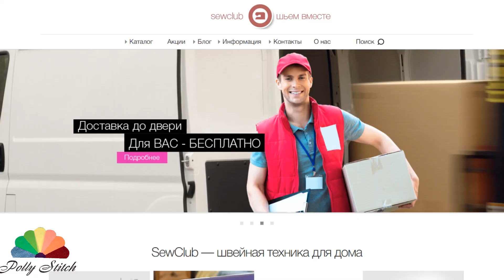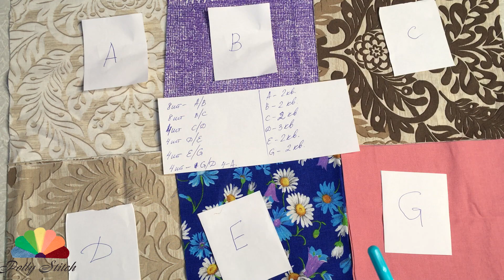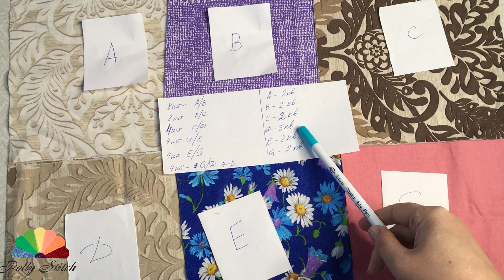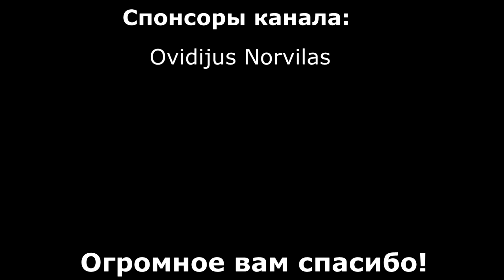Быстрые блоки для лоскутного шитья из остатков тканей! DIY Мастер-класс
При лоскутном шитье можно легко обойтись подручными инструментами: самыми простыми линейками, ножницами и шаблонами. Но гораздо удобней работать с профессиональными инструментами. Знакомлю с новыми "помощниками".
Осваиваю новый способ, как можно легко и быстро из двух квадратов сшить сразу 8 готовых деталей для сборки лоскутного шедевра. Этот метод позволит экономить время и силы, легко и без деформации ткани прошивать диагональные соединения.

SewClub является официальным представителем всех представленных на сайте брендов.
Самые крупные из них, это Aurora, Adjustoform, Bernina, Brother, Scan'N'Cut, Juki, Janome и другие. Cотрудничают с сервисными центрами в 49 городах страны для наиболее быстрого сервиса. Пункты выдачи заказов по всей стране.
При заказе от 10 тыс. доставляют заказ до двери бесплатно.
Сотрудничают с банками, поэтому у них можно оформить покупку в кредит или рассрочку.

Новая компьютеризированная швейно-вышивальная машина EFFEKTIV Unica 1500S
Купили на Вайлдберрис.
Ее можно купить на вайлдберрис, озон, Алиэкспресс, Яндекс-маркет

Вы можете порадовать автора шоколадкой или чашечкой кофе, сделав перевод на карту Сбербанка: 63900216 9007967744
За это вы будете получать разные бонусы.